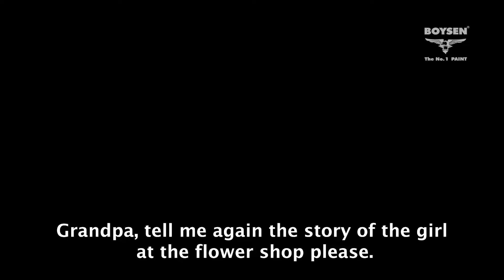BLOOM EP 1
Client: Pacific Paint (Boysen) Philippines, Inc.
Brand: Boysen
C-HUB: Creative/Shoot/Post
Year: 2017